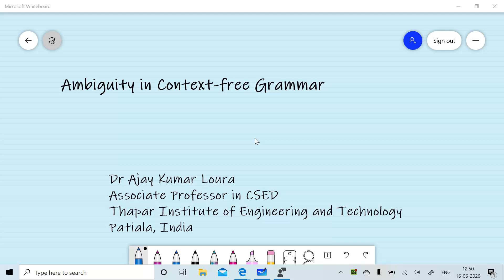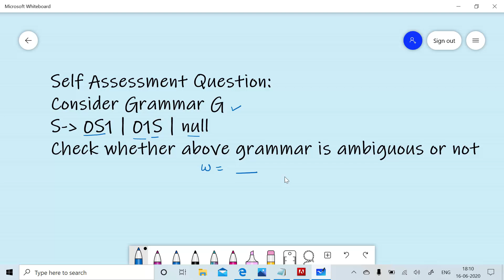Lecture 38:Ambiguity in Context-free Grammar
Left-most derivation,
Right-most derivation and Ambiguity of Grammar with example